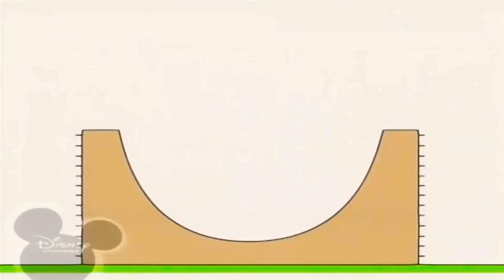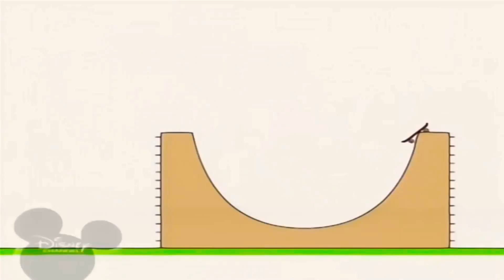11 травня 2021 р.